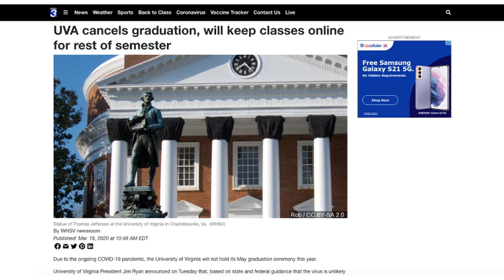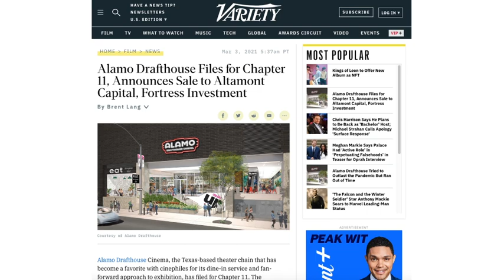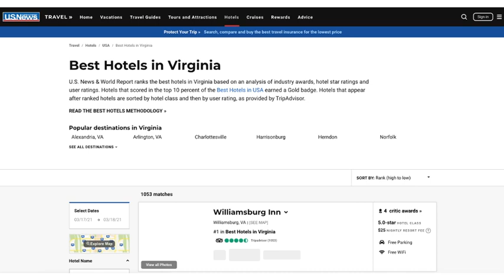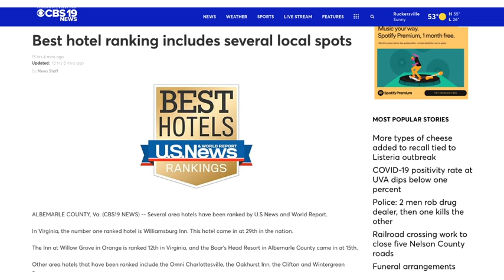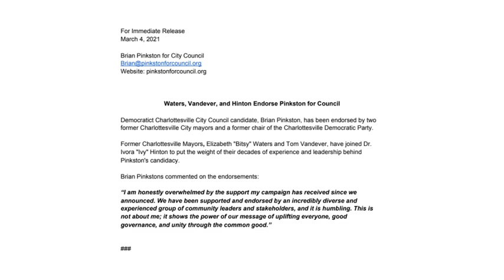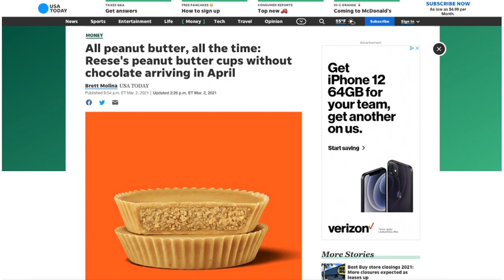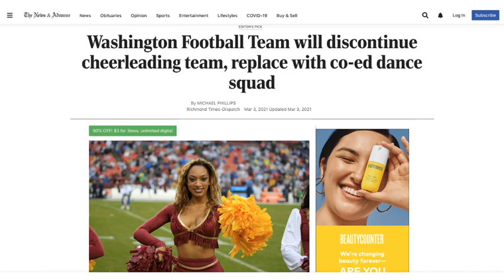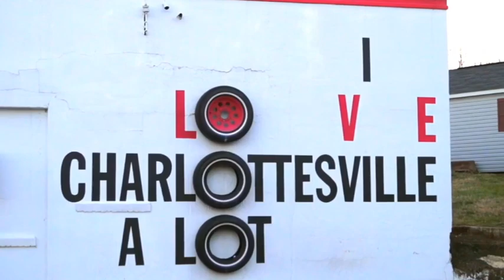Alexis Strasser, Owner Of Bee Conscious Baking Company, Jerry Miller On The I Love CVille Show!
Alexis Strasser, Owner of Bee Conscious Baking Company, joined me live on The I Love CVille Show!

The I Love CVille Show headlines (Thursday, March 4)

1. UVA cancels graduation; all classes will remain online

2. Alamo Drafthouse files for Chapter 11 Bankruptcy

3. Best Hotels in Virginia, according to US News & World Report. #15 Boars Head, #27 Omni, #37 Oakhurst Inn

4. Reese’s just launched an all peanut butter cup!!

5. No more cheerleaders for the Washington Football Team.